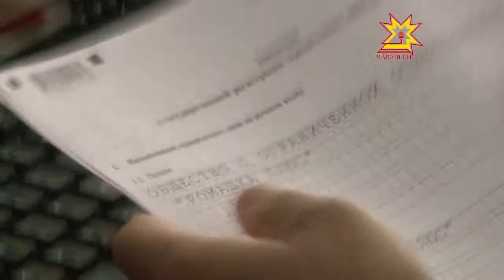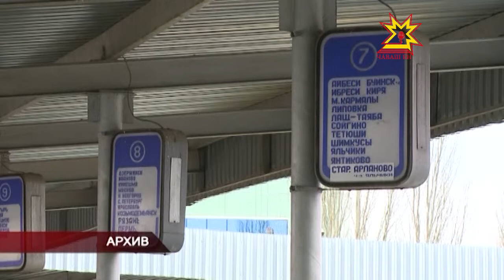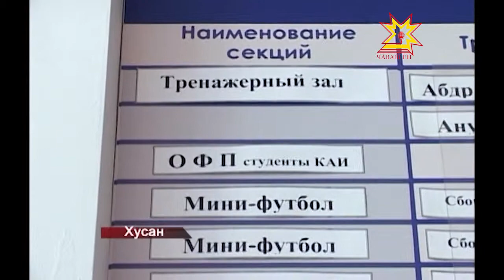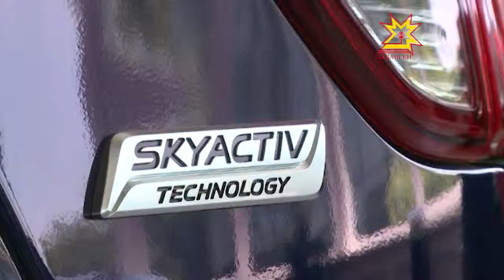Республика 02.07.2013 (на чувашском)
В выпуске:
- Правительство çуртĕнчи лару
- Коммуналлă пулăшăвĕн хакĕсем ÿсеççĕ
- Налук служби çĕнĕлĕхсене пурнăçа кĕртет
- Нурлатри уяв
- «ТрансТехСервис» компани Шупашкарта «Мазда» ятлă çĕнĕ автосалон уçрĕ»